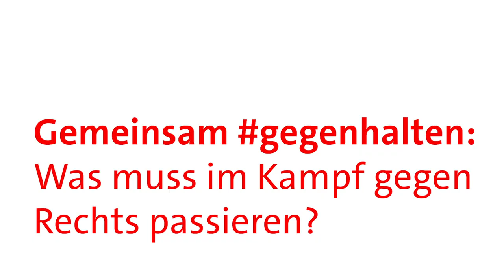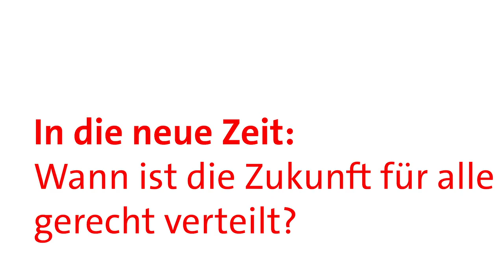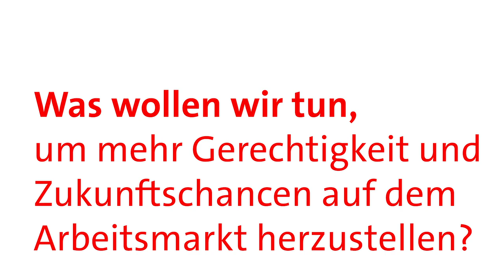Ganz schön was los im Willy-Brandt-Haus!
Ganz schön was los im Willy-Brandt-Haus: Wir haben am Wochenende nicht nur über Zukunftsstrategien für den Arbeitsmarkt gesprochen, sondern mit einer Resolution auch klare Kante gegen Rechts gezeigt. Regierungsbildungen und politische Mehrheiten dürfen nicht durch die Stimmen der AfD zustande kommen. Schau dir jetzt den Clip an von unserer... Parteivorstandsjahresauftaktklausur! 😉😉😉